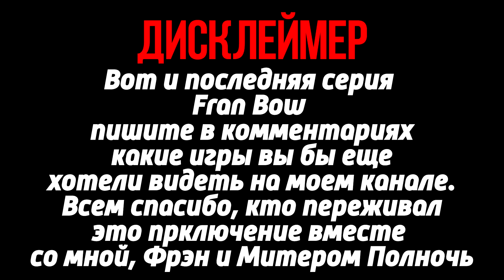Я ПЛАЧУ! ЭТО ФИНАЛ - ФРЭН БОУ ► Fran Bow часть 10 Глава 5 Прохождение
Всем привет, добро пожаловать на мой новый Игровой канал Тилька Play - сегодня я буду проходить Фрэн Боу, очень многие меня об этом просили в комменатриях.
Посмотрим что из этого получится. в Fran Bow я раньше никогда не играла и не смотрела прохождения.

Я ПЛАЧУ! ЭТО ФИНАЛ - ФРЭН БОУ  ► Fran Bow Глава 9 Прохождение